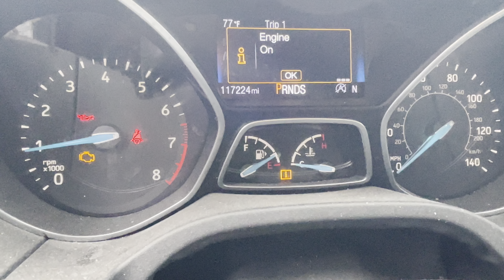2017 Ford Focus SE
Whos ready for another monthly auction! Saturday,December 18,,2021 @ 10 AM at our home location. Pre viewing of vehicles and Merchandise is from 10 AM to 3 PM on Friday,December 17, 2021. Don't miss out on the variety of cars, trucks, and other great deals! Bring your friends, family, neighbors, and anyone else you have in mind and come see what we have. Rain or shine we will be out here, so come join in on the fun here at Alamo Auctioneers!!